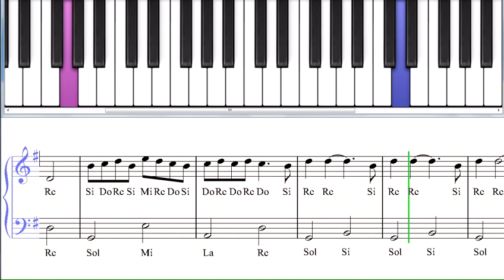you dont have to say you love me elvis presley ballad piano level 5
Beautiful song, play this song and many more in level 5 and more levels